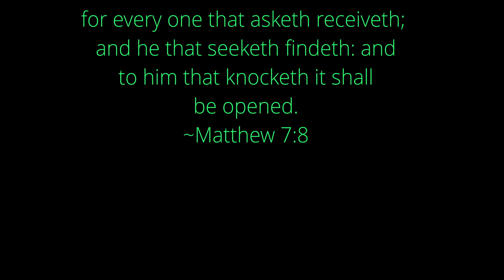ONE SHOT ONE KILL! (Sneak Thief #2)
Trying to be what God wants me to be.
(Matthew 7:8) for every one that asketh receiveth; and he that seeketh findeth; and to him that knocketh it shall be opened.